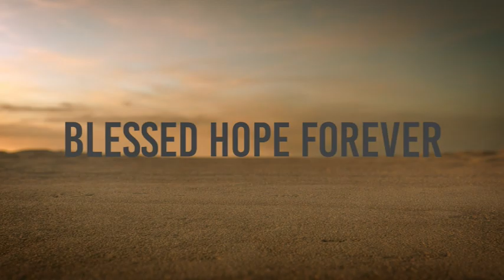Philippians Part 4 - Why You Are Where You Are